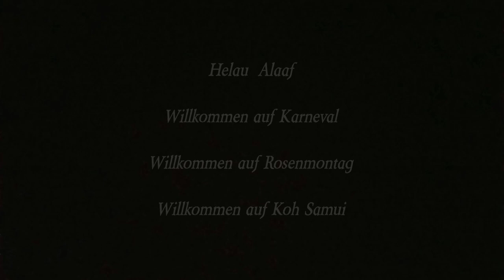เกาะสมุย Koh Samui - Karneval, Rosenmontag, Tanzmariechen, GoGo-Girls, Corona, Covid-19, Helau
Vierzehn echte deutsche Frauen, keine Diversen, keine Bartträgerinnen, keine Kopftücher.

Haben Sie Urheberrechte an Teilen des zusammengestellten Materials? Dann bitte ich um ein nachsichtiges Lächeln und Würdigung meiner kreativen Leistung. Danke.